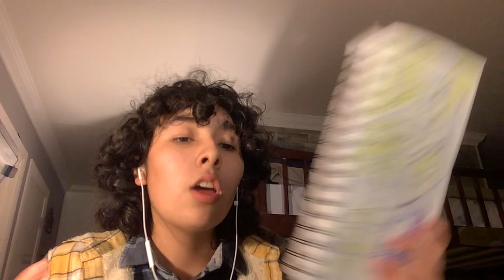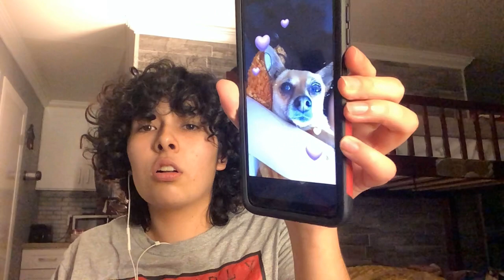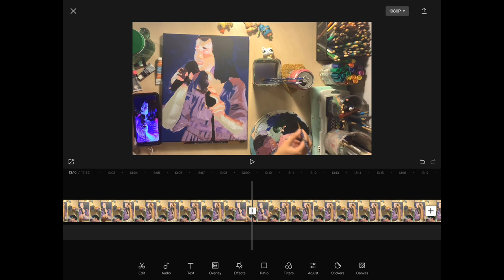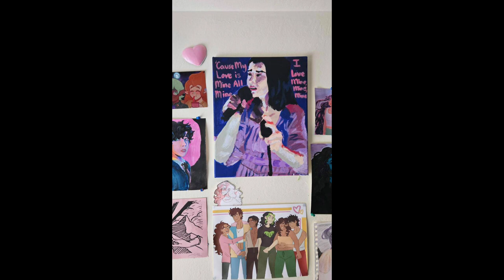Attempting a Mitski Painting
HELLO Face Reveal but not really a face reveal it's not too big a deal to me but anyhow thank you for watching me attempt a paining of the beautiful Mitski. It was fun, next time I think I'll plan things out more. BEFORE I SEE ANY COMMENTS ABOUT HOW RANCID IT MAY BE I personally like it for the most part. My intentions were to make the colors unique and blocky; that's what I did and I had fun!!

We're both under the same names on social media if you want to see more of our stuff :}